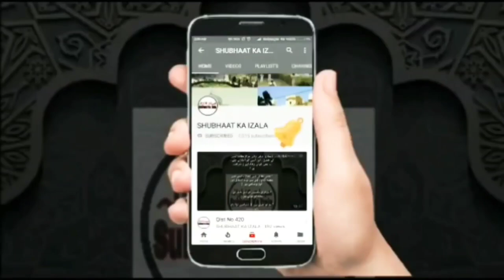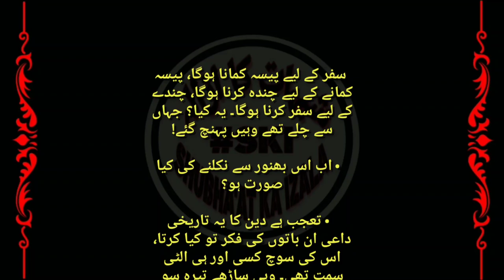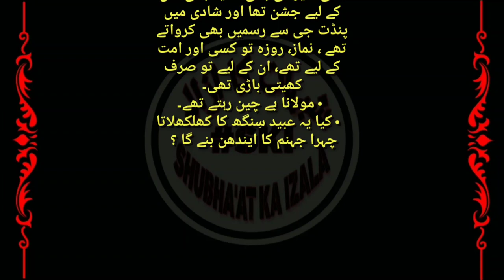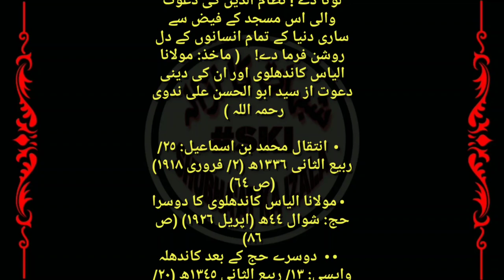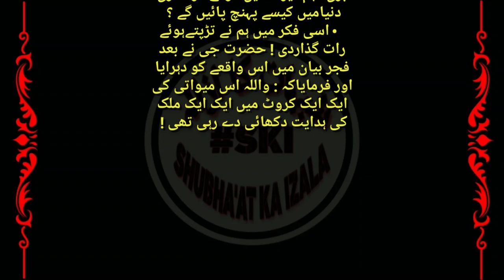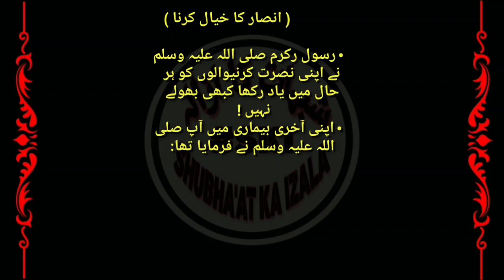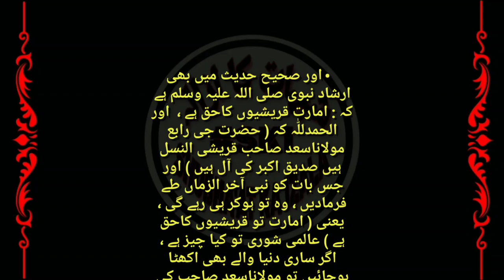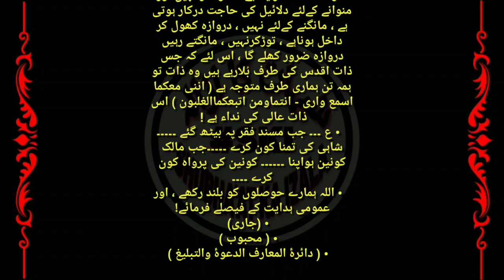Dawati Kaam Se Sab Sawalon ka Jawab Hai, Dawati Kaam ki Ibteda, Ahle Mewat Ki Jafashani, Qist No 743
• قسط (۷۴۳) دعوتی کام کی ابتداء ، اہل میوات کی جانفشانی ، حضرت الیاس صاحب رحمہ اللہ کے انصار ( میواتی ) ، کام ہی سب سوالوں کاجواب ہے !

Kaam ki Ibteda, Ahle Mewat Ki Jafashaani, Hazrat Ji Ml Ilyas RA k Ansaar(Mewati), Kaam Se Sab Sawalon ka Jawab Hai! QIST NO 743

दावती काम ही सब सवालों का जवाब है